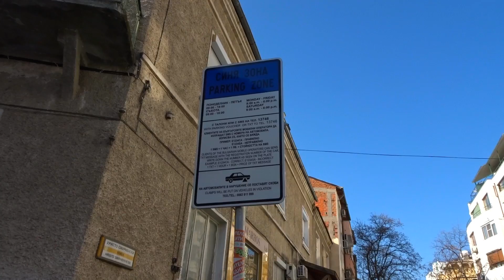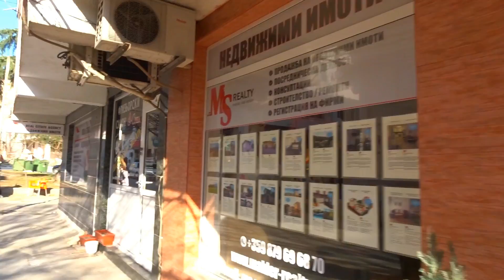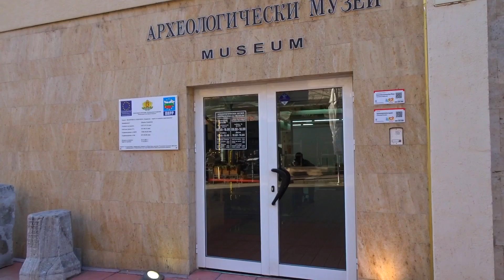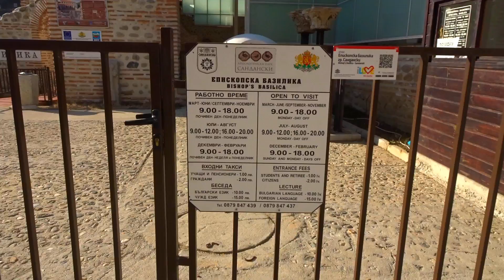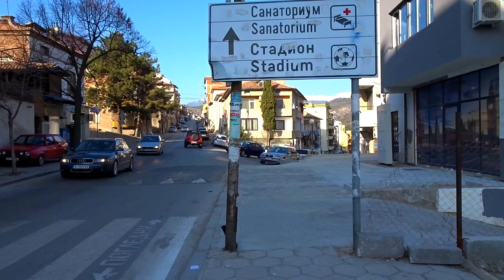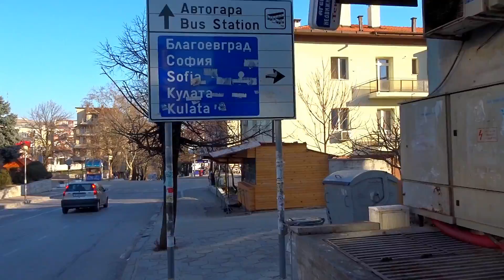БОЛГАРИЯ САНДАНСКИ, Иду по Самому Центру Вверх, к Окраине Города (2019)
Болгария Сандански, прогулка по центру и вверх к самой окраине города, дома и улицы верхнего города, Юго-Западная Болгария, 2019г, Забронируйте гостиницу и получите $25 в подарок от

Болгария, Жизнь в Болгарии, переезд в Болгарию, Сандански, Болгария, русские в Болгарии, Болгария для русских